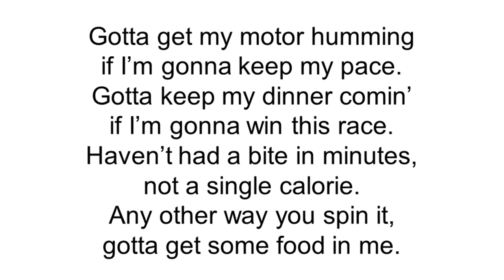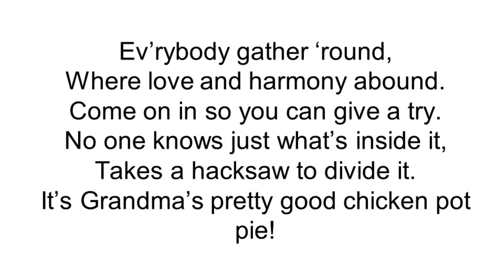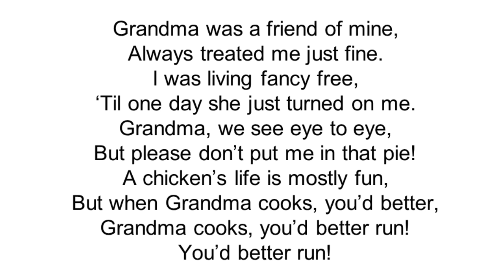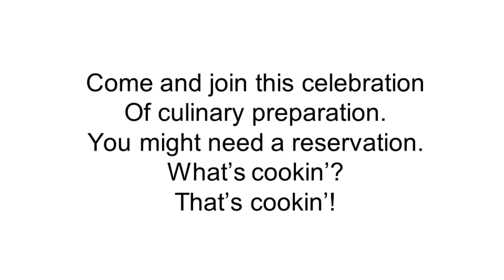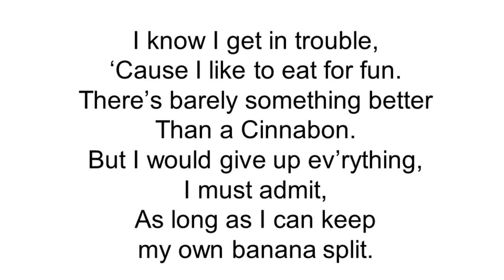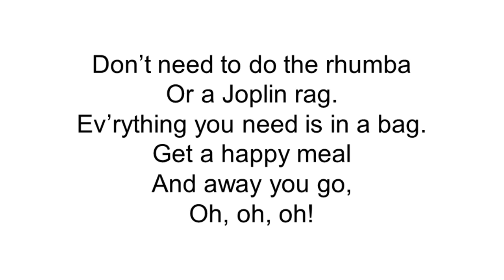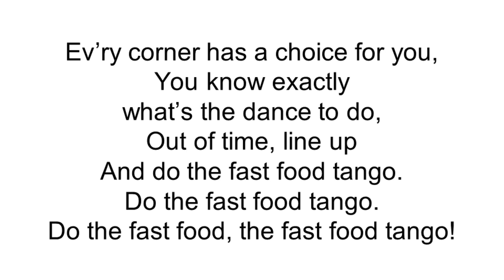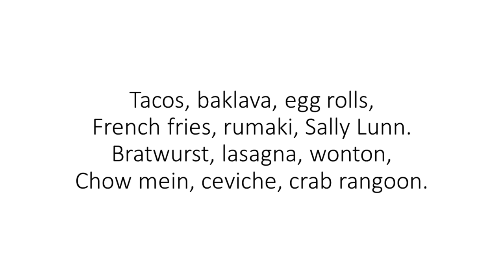2nd Grade Musical Lyrics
Let's Eat